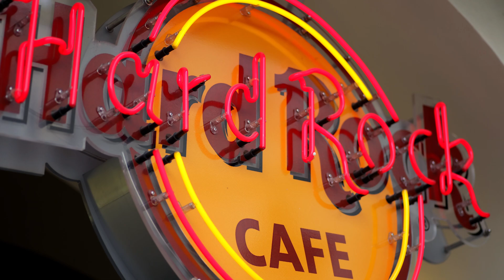Florida Songwriters Association Music Supervisors Panel Toys for Tots Toy Drive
Florida Songwriters Association Music Supervisor Panel, The event will feature industry-leading music supervisors, offering invaluable insights and opportunities for songwriters to connect with key Music Supervisors in TV,
Movies, Commercials and Video Games.